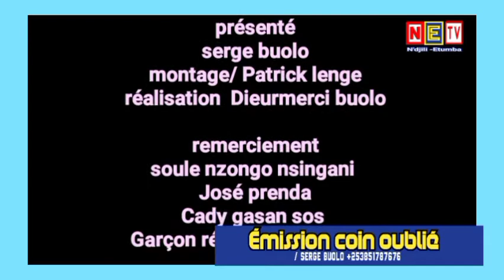BOTALA MISALA BA CHEFS DES QUARTIERS N'DJILI